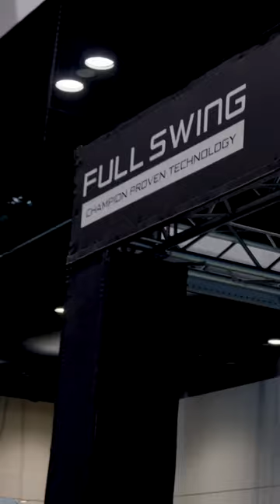PGA Show 2024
Full Swing Simulators at the PGA Show 2024 recap! Explore our cutting-edge indoor range featuring Full Swing KIT and KIT Studios, where golf technology meets precision. Witness the excitement as attendees experience the thrill of our state-of-the-art Full Swing Simulators, perfect for golf enthusiasts and multisport aficionados alike. Don't miss out on the ultimate golf tech showcase – swing into action with Full Swing Simulators today!